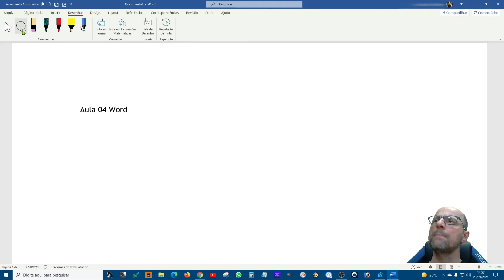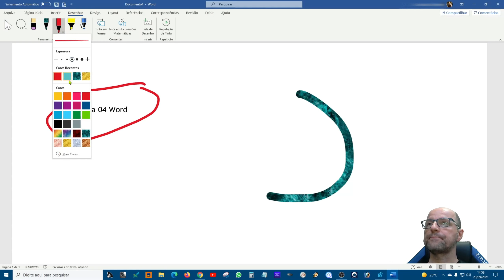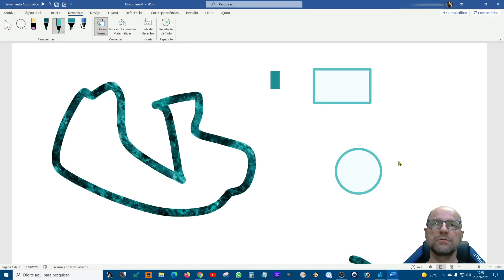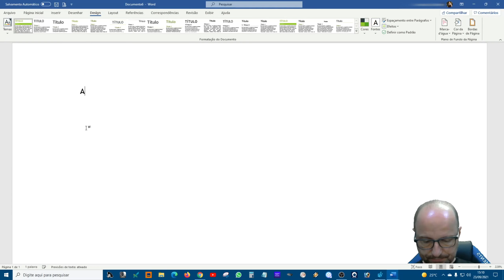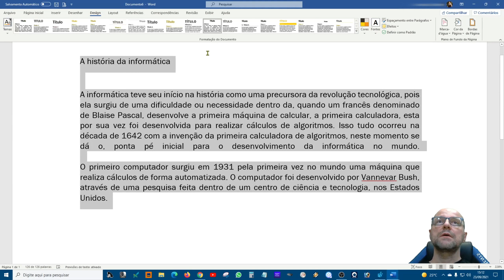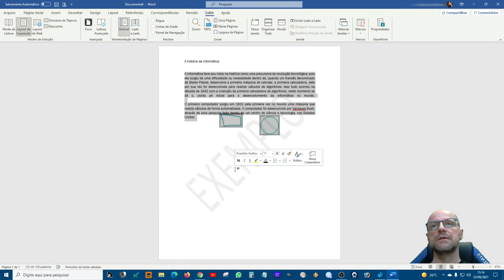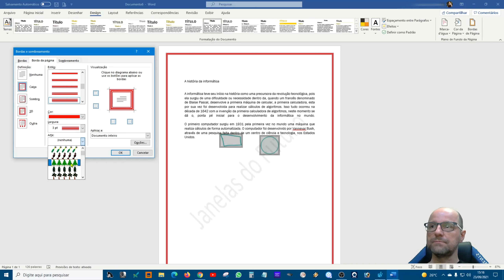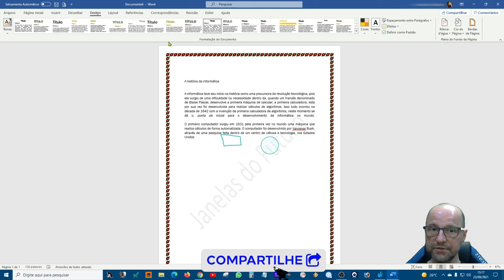Word Iniciantes Aula 04 Menu Desenhar e Menu Design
👏🏻 Na vídeo aula de hoje falaremos sobre dois menus no Microsoft Word 365, são os menus Desenhar e Menu Design. Veja alguns tópicos abordados:

Menu Desenhar Word:
- Ferramentas de seleção;
- Borracha Word;
- Tipos de caneta;
- Caneta marca Texto Word;
- Função Tinta em forma;
- Função tinta em Expressões matemáticas.

Menu Design:
- Temas no Word;
- Formatação do documento;
- Cores dos temas;
- Efeitos;
- Espaçamento entre parágrafos;
- Marca d'água no Word;
- Cor da página Word;
- Bordas de página no Word.

🙋🏼‍♂️ Eu sou Antonio, graduado em ciência da computação, Microempresário, Youtuber e Investidor. O projeto "Janelas do Futuro" visa ajudar usuários iniciantes em informática / computação. Trarei para você tutorias diversos sobre Windows, Word, Excel, PowerPoint, OneDrive, Navegação na internet e muitos outros temas e softwares. Espero que aprecie o material e se inscreva aqui no canal, pois assim  você fará parte dos multiplicadores que ajudarão na inclusão de mais pessoas a olhar o mundo pelas "Janelas do Futuro".

❓🤷🏻‍♀️😕🤷🏼‍♂️❓ QUER AJUDA ESPECÍFICA? POSTE NOS COMENTARIOS QUE NA MEDIDA DO POSSIVEL FAREMOS VÍDEOS SOBRE SUAS DÚVIDAS.